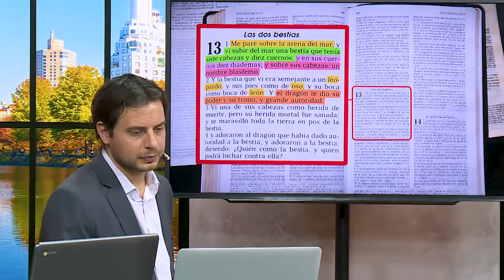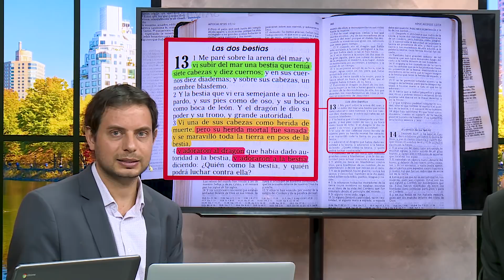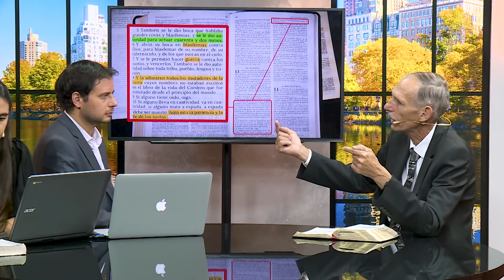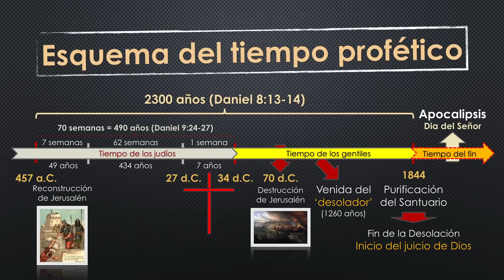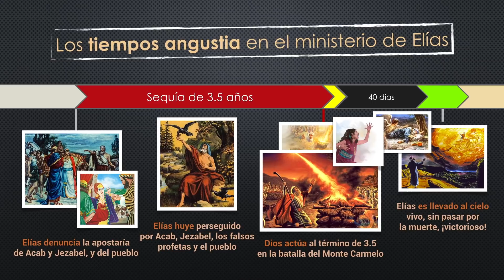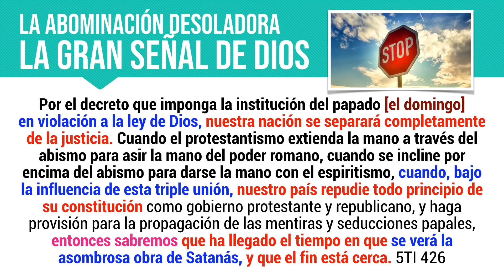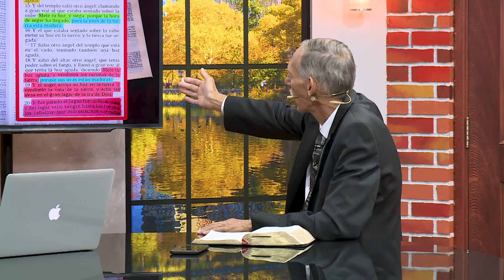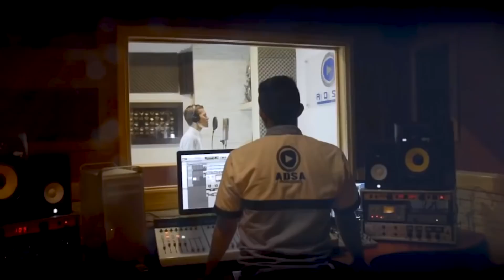Apocalipsis 13 y 14, los dos bandos en el desenlace del gran conflicto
Un programa que no podes dejar de ver.